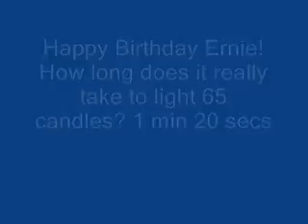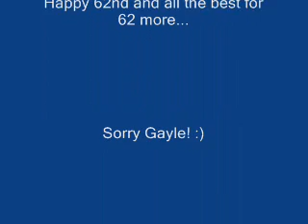Ernie Krug 62nd Birthday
Ernie Krug, Ball State University Alumni Association employee turned 62. We thought it would be a good idea to document the event.